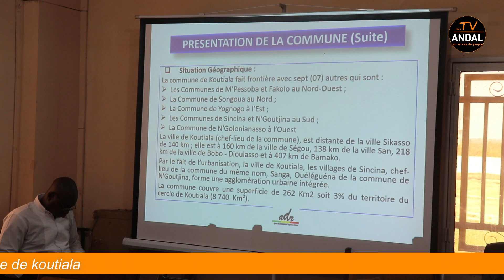Issa Kaba Sissoko - PDESC KOUTIALA